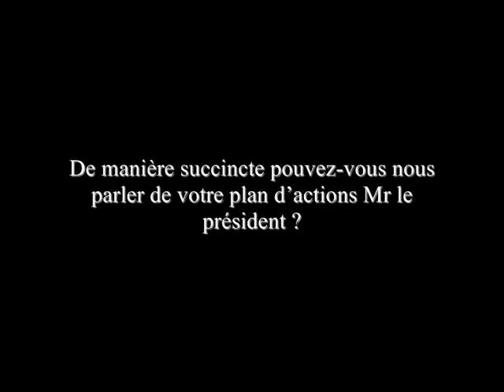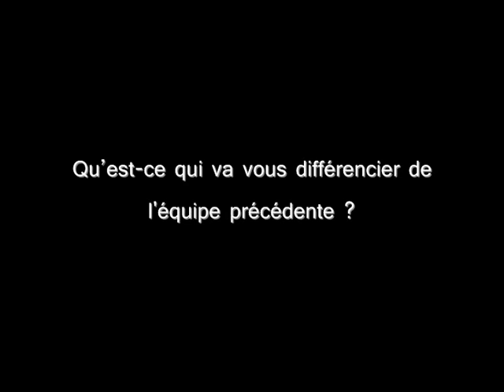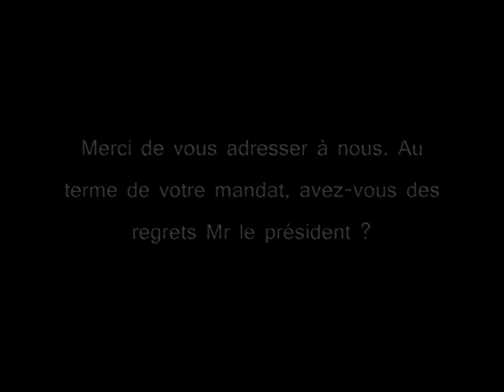CAF-UK: Maurille, le nouveau President